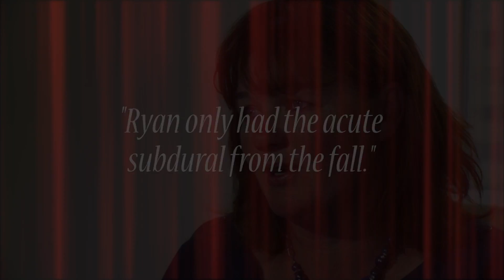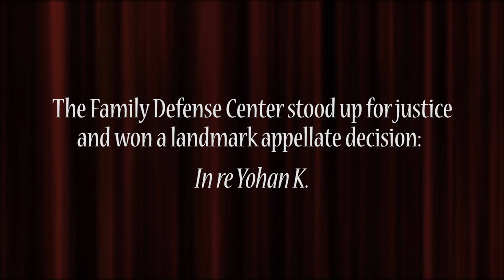No Stand In for Truth: The Front Lines of Advocacy for Family Innocence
On September 21, 2014, the Family Defense Center honored the work of Ellen Domph and Professor Deborah Tuerkheimer for their advocacy on behalf of families with medically complex cases in the child welfare system. Parents who have been wrongly accused of so-called "shaken baby syndrome" due to medical errors share their stories in this compelling video.